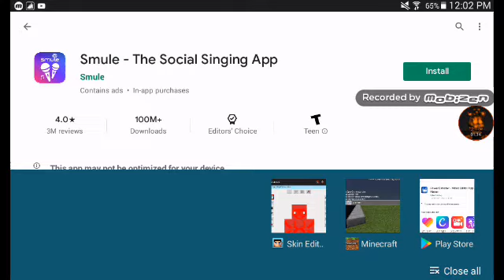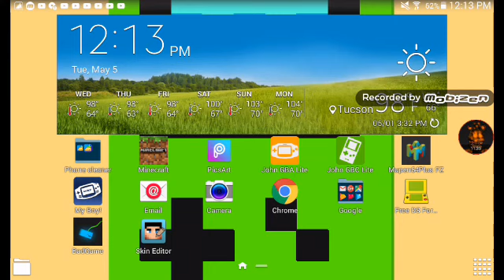Helping texdroid150 with Microcraft check his channel for his view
In this I help texdroid150 with Micro craft I have the perfect oc for this his name is Venus (Like Venus Flytrap not the Planet)The Beetle